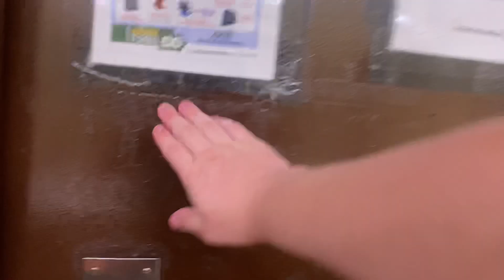American Standard, Crane, Kohler, and Gerber fixtures at a county park